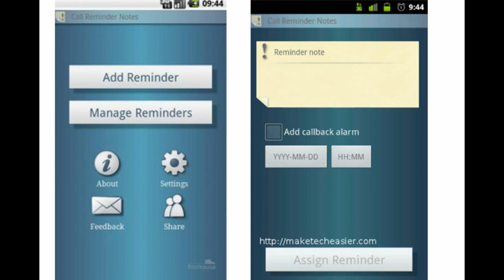SWANSEA v MAN CITY - POST MATCH REVIEW 9:30PM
Join us at 9:30pm to discuss tonight's win vs Swansea.

Man City Fan TV Contacts : -
Andy - channel founder and presenter - @AviationBlue